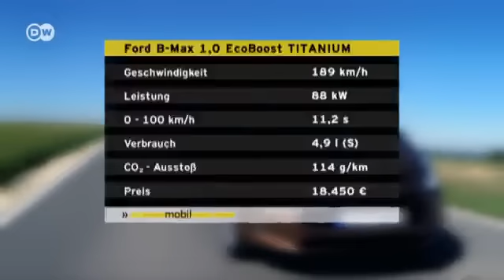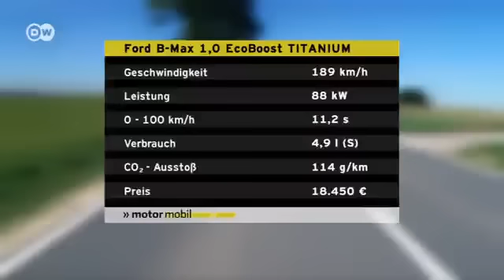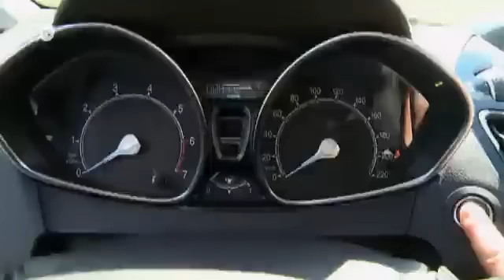Sesam öffne dich: Ford B-Max | Motor mobil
Großzügige Platzverhältnisse bei kompakten Abmessungen verspricht der neue B-Max von Ford. Das Besondere ist sein einzigartiges Türkonzept: Die Fondtüren gleiten beim Öffnen nach hinten und geben eine komfortable Einstiegsmöglichkeit frei.